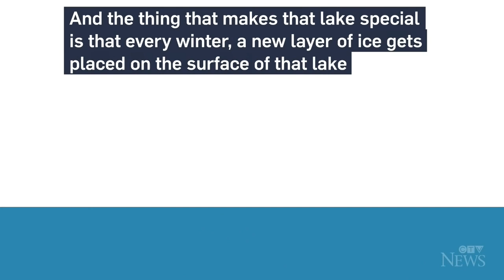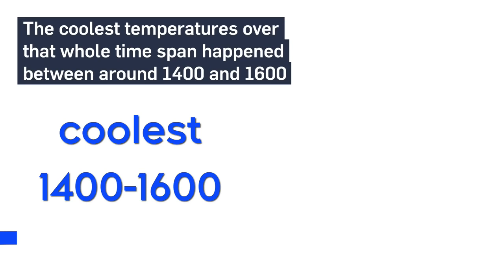Scientists are using Arctic sea ice to track climate change from centuries ago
CTV News' Science & Technology Specialist Dan Riskin on how scientists are using unique sea ice from Canada's Arctic to track global warming.